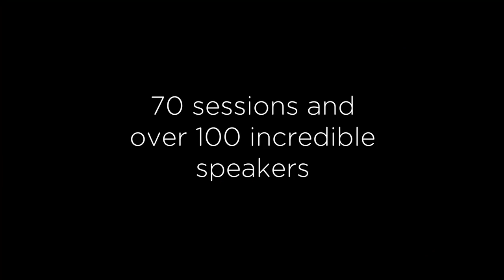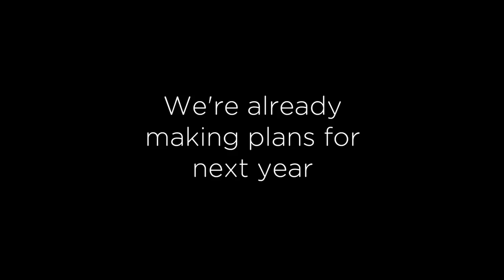FEEcon 2017 was amazing. See you in 2018!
Check out what our conference attendees and speakers had to say about FEEcon2017, and get ready, because you're all invited to join us in Atlanta next year!